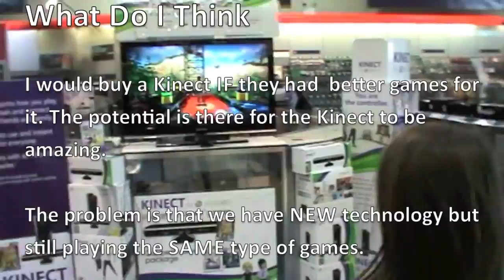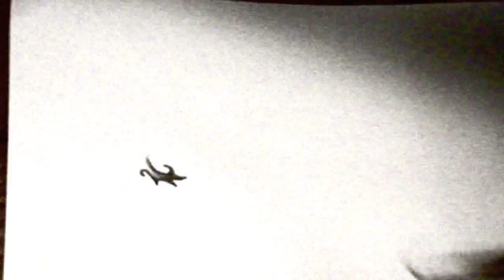Review Of The KINECT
review of the Kinect by Xbox 360
We are in Currys in Oxford playing on the Knect.

We both liked how we played on the Kinect but we just want better games before we buy the Kinect :D